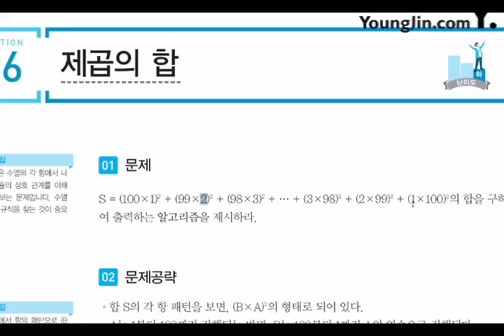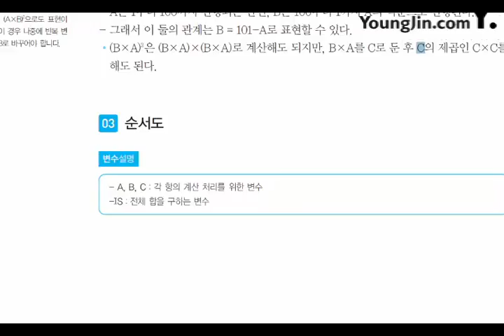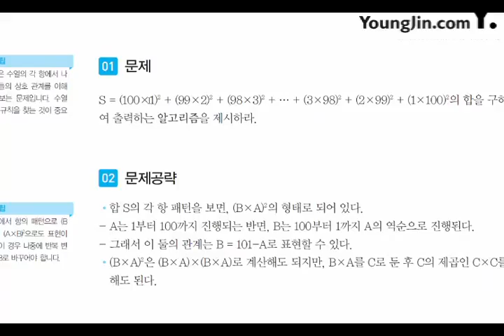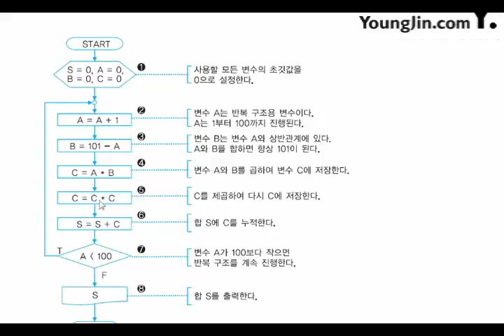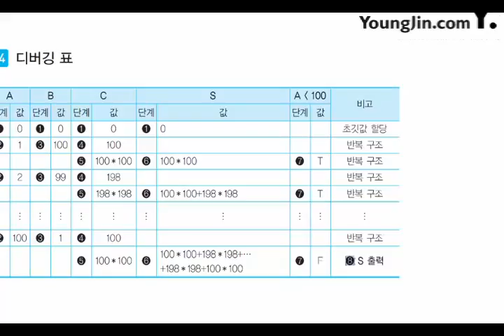[신간] 어플리케이션 개발_기본 알고리즘_수열(6)